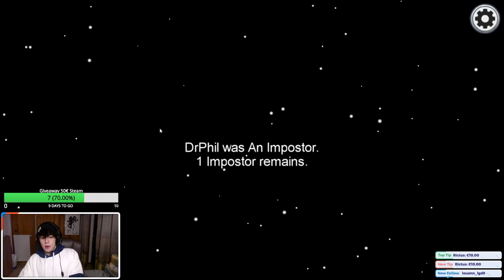JE SUIS DANS SA TÊTE - Among Us - MADEIA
▬▬▬▬▬▬▬▬▬▬▬▬▬▬  MA CONFIG  ▬▬▬▬▬▬▬▬▬▬▬▬▬

Les périphériques :

Tapis de souris